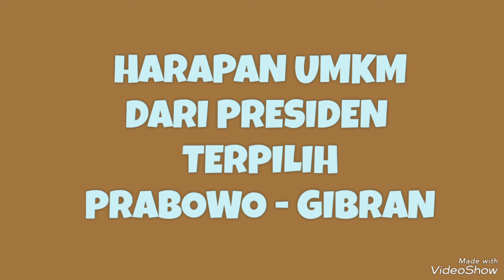APA PROGRAM PRABOWO - GIBRAN UNTUK UMKM?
Berdasarkan hitung cepat, Prabowo - Gibran akan terpilih menjadi presiden berikutnya. Apa program Prabowo-Gibran untuk UMKM? Bantuan pendanaan dan alat produksi apakah ada?